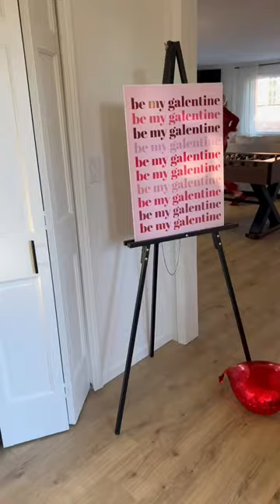Going to a Girls Only Pajama Party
Loved our photos from allessaMariaPhotography, if you’re looking for a great photographer in the thumb area of Michigan, she’s your Gal!

Also, this was the sweetest Airbnb in Lexington Michigan, check out The Hen House

Thanks to @brownsfamilyhomestead  for putting this night together! We love you!!!